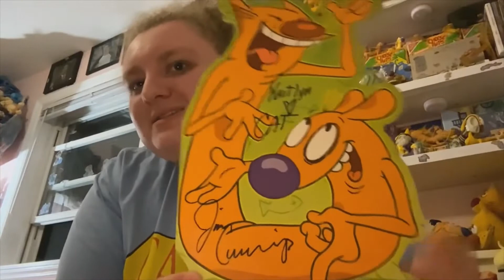I Met Jim Cummings!!!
CatDog Tik Tok account @ crazycatdoglady